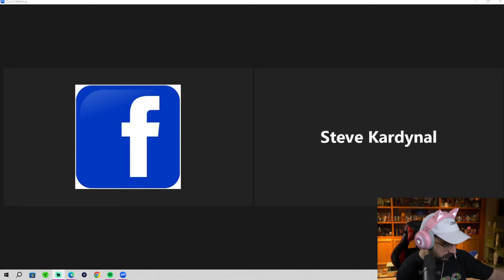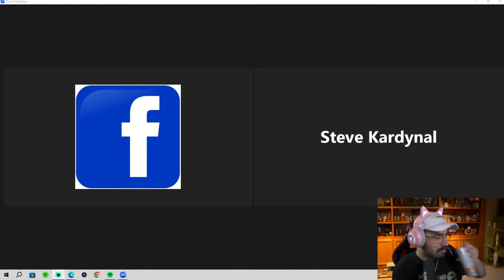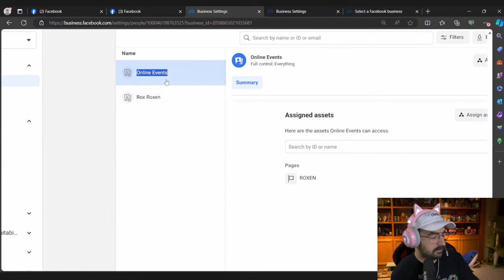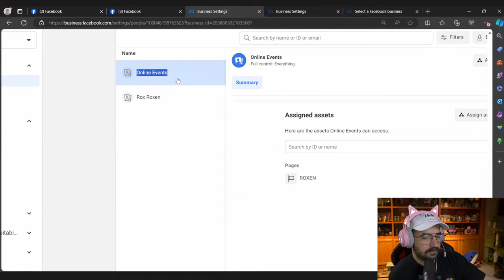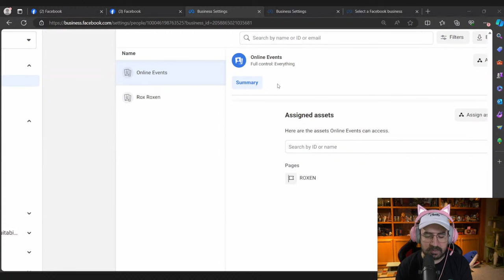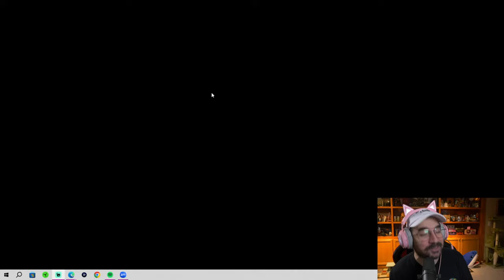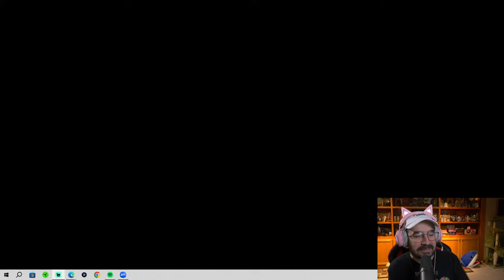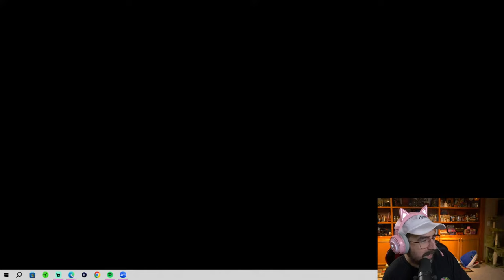Talking to someone that's trying to hack my Facebook page